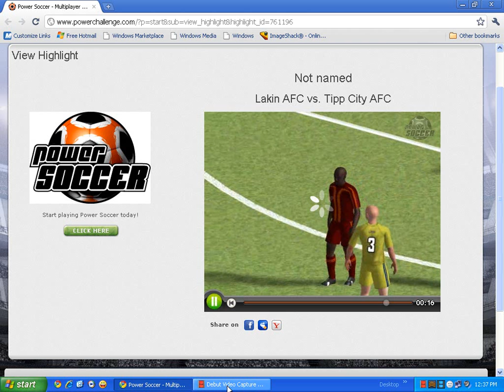i just take a video without a camera by taking the screenshot.(print screen)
this is the screen shot viedo.